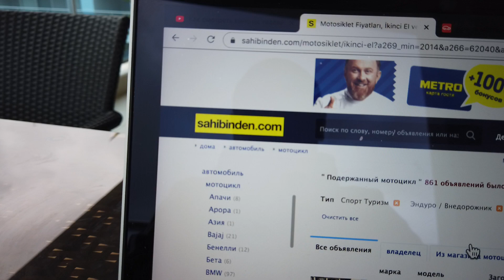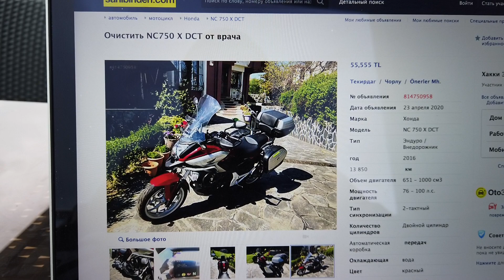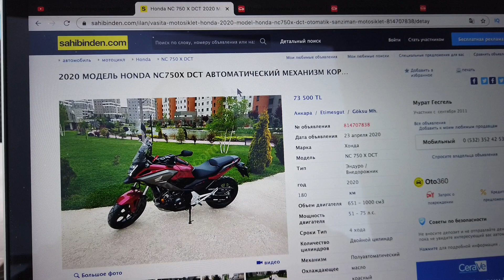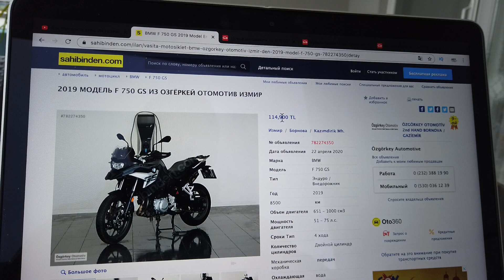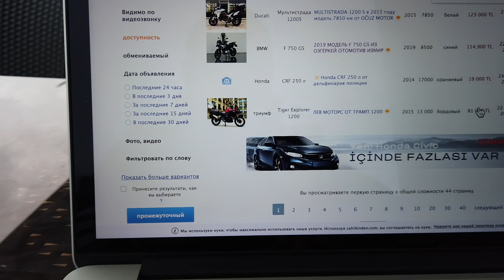Как купить мотоцикл в Турции - Сергей Пынзарь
Привет всем! Решил купить мотоцикл в Турции, рассказываю, как выбрать и купить.

Меня зовут Сергей Пынзарь, я и моя жена Дарья Пынзарь, вместе с нашими детьми Артемом и Давидом переехали жить в Турцию, в солнечный город Алания.